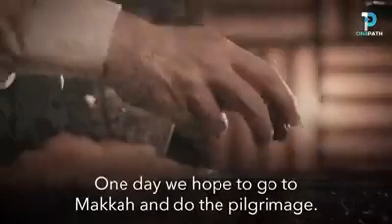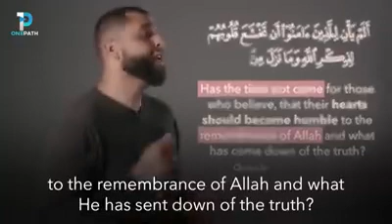It's Strange times to be a Muslim. What are we doing about it on individual basis?